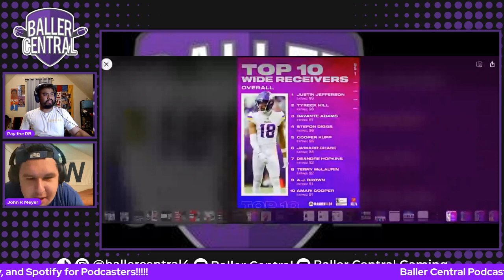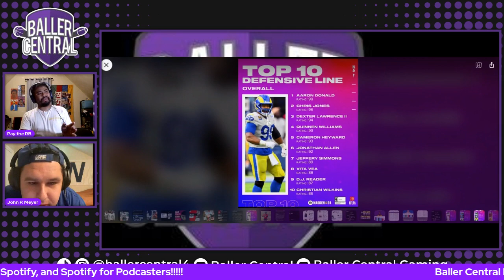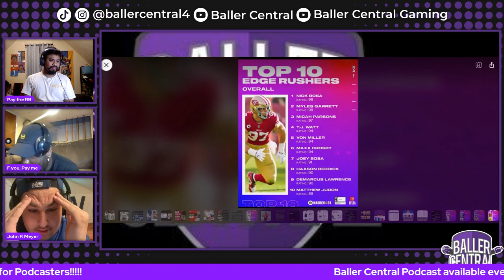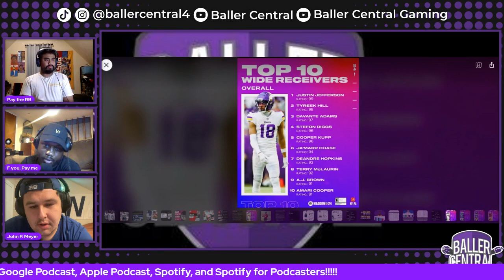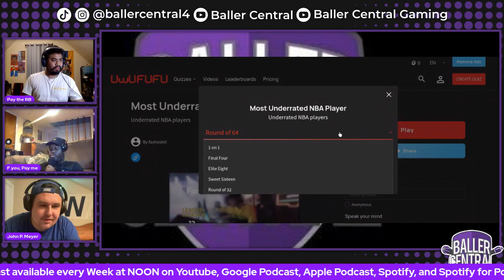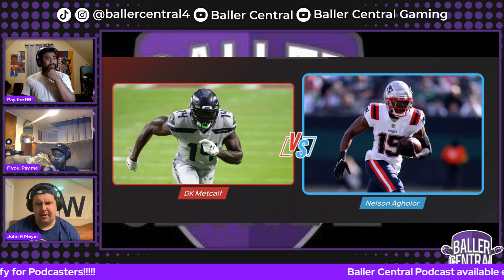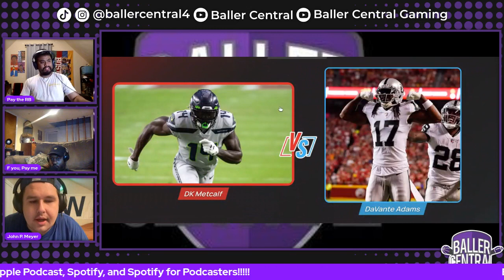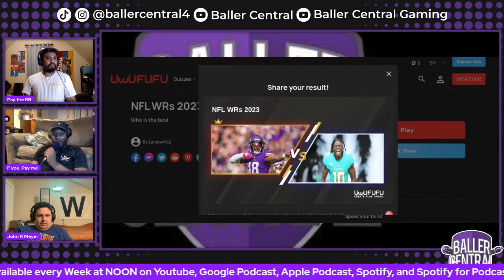Running it Back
The Guys talk the latest in the NFL including the Jets going on Hard Knocks, D Hop choosing the Titans, the latest Madden ratings, and the RB market.